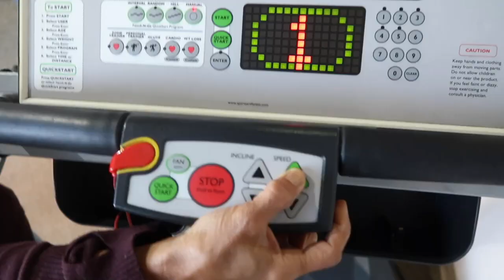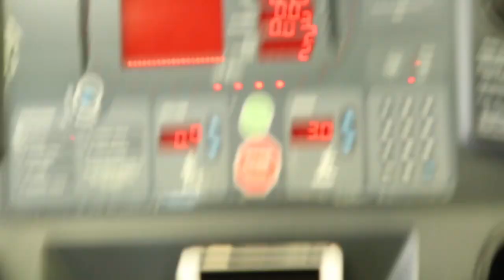Hey I heard you're doing that vlog thing.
In this vlog we discuss important topics such as: flat feet, deadly car washes, naughty birds, fasting, and becoming professional chefs.

We are a couple who lives in Miami and decided to start vlogging together. Join us on our adventures as we explore local events, entertainment, restaurants, bars, Groupon reviews, theme parks and occasionally, we cook too.